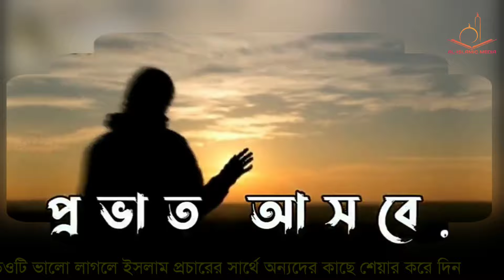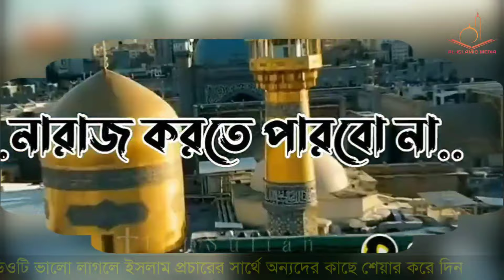আল্লামা মামুনুল হকের সেরা ১০ টি হুংকার .Allama Mamunul Haque Top 10 Waz ..বাঘের হুংকার না দেখলে মিস.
আল্লামা মামুনুল হকের সেরা ১০ টি হুংকার, জেলখানায় আটক হওয়ার আগে সেরা ১০ টি হুংকার,,

আল্লামা মামুনুল হকের সেরা ১০ টি .Allama Mamunul Haque Top 10 Waz ..বাঘের হুংকার না দেখলে মিস..

লিংক গুলো দেখুন..
ইসলামিক হামদ.নাত.ক্বেরাত ও বিভিন্ন ইসলামিক ভিডিও পেতে আমাদের চানেলটি সাব্সক্রাইব করুন .
যোগাযোগ..01301223780..